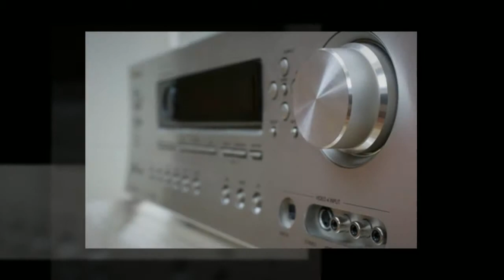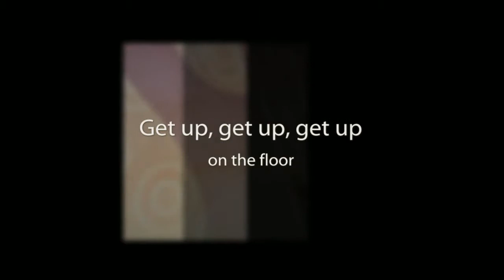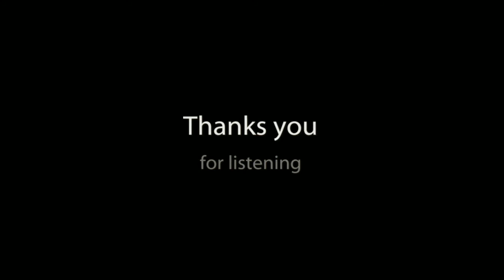Music Time (All Over There)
Uptempo, rhythmic beat with a lot of vim, vam, and vigor in the vocals.  Performed by Gina Brothers.  Words by Sharon Butler, Music by Curtis D. Butler.